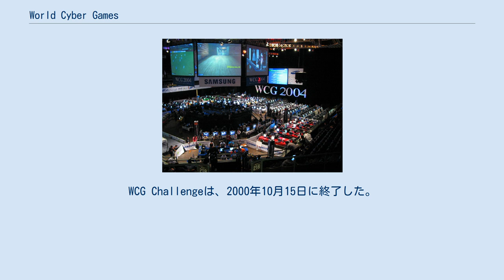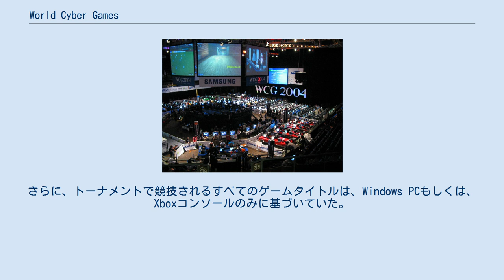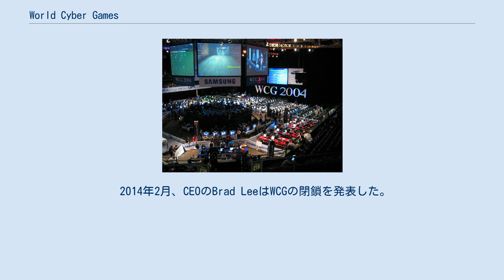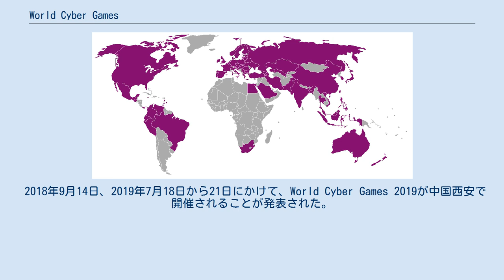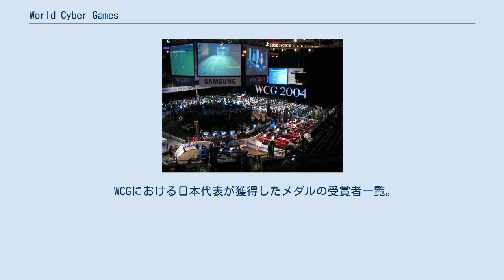World Cyber Games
World Cyber Games（ワールドサイバーゲームズ、略称：WCG）は、世界中のeスポーツ選手が複数のゲームタイトルにおいて様々な競技を行う、国際的なeスポーツ大会。
eスポーツオリンピックとしても知られ、オリンピックなどの伝統的なスポーツ大会に倣い、大会では開会式が行われ、金メダルや銀メダル、銅メダルを目指して様々な国の選手たちが競技する。
WCGの新たな公式のモットーは「Beyond the game, More than Sport」。
大会は毎年別の都市で開催されている。
 2011年の時点で、様々な国にディビジョンがあり、世界最大のeスポーツトーナメントであった。
WCGはInternational Cyber MarketingのCEO、Yooseop Ohによって設立、サムスン電子による財政的な支援を受け、大会はeスポーツオリンピックとして考えられた。
組織自体には公式のマスコットが存在し、オリンピックからヒントを得たロゴを使用していた。
各参加国の組織は、WCG本戦における国の代表として最も適した選手を決める全国決勝戦の前に、地域レベルでの予選を実施した。
すべての大会に観客席が設けられているが、インターネット上の動画共有サービスでも見ることができる。
 トーナメント試合を行うための場所の提供に加えて、サムスン電子のような大会スポンサーは、会場周辺のスペースを利用して製品の実演や出店を立ち上げるなど、マーケティングツールとしての役割も担った。
さらに、広告主にとってはこのイベントを、テレビを介した従来の広告配信に触れていない可能性のある、若い男性の観客に届けるための良い手段であると考えられている。
 WCGへの参加国 2000年、World Cyber Gamesが結成され、10月7日の開会式とともに、The World Cyber Game Challenge（WCG Challenge）が開催された。
このイベントは韓国の文化観光部や情報通信部（ともに現存する文化体育観光部の継承前組織）、サムスン電子が主催した。
17カ国のチームが集まり、Quake III ArenaやFIFA 2000、エイジ オブ エンパイアII、StarCraft Brood WarといったPCゲームタイトルでお互いに競い合った。
WCG Challengeは、2000年10月15日に終了した。
この大会には17カ国から174人が参加し、賞金総額は20,000米ドルであった。
 2001年、韓国ソウルにおいて初めてのメインイベントを開催。
賞金総額は600,000米ドルであった。
各国の決勝大会は3月から9月の間に開催され、メイントーナメントは12月5日から12月9日の間に開催された。
38万9000人の選手が予選に参加し、430人のプレーヤーが決勝トーナメントへ進出。
合計24カ国からのチームがトーナメントに参加した。
 2002年、韓国大田で大規模なイベントを開催。
賞金総額は1,300,000米ドルであった。
45万人の選手が予選に参加し、最終的に450人が最終のトーナメントに参加した。
また、2003年の大会は再びソウルで開催され、2,000,000米ドルというさらに大きな賞金総額となり、XboxのHalo: Combat Evolvedを使用したコンソールベースの競技戦を開催した最初のWCGトーナメントとなった。
 WCG 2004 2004年、WCGはアメリカ合衆国カリフォルニア州サンフランシスコで開催され、初めての韓国以外を開催地とするトーナメントとなった。
この大会の賞金総額は2,500,000米ドルであり、642人の選手がグランドファイナルに参加した。
その後、トーナメントは2005年にシンガポール、2006年にはイタリアモンツァと世界中の様々な国で開催され、この時期に、マイクロソフトはイベントの主要スポンサーとなり、2008年までのすべてのイベントにソフトウェアとハードウェアを提供していた。
さらに、トーナメントで競技されるすべてのゲームタイトルは、Windows PCもしくは、Xboxコンソールのみに基づいていた。
 2007年には、アメリカ合衆国ワシントン州シアトルで開催され、賞金総額は4,000,000米ドルであった。
2008年、トーナメントはドイツケルンで開催され、アスファルト4:エリートレーシングを含む、モバイルゲームベースのトーナメントを組み入れた最初のWCG...